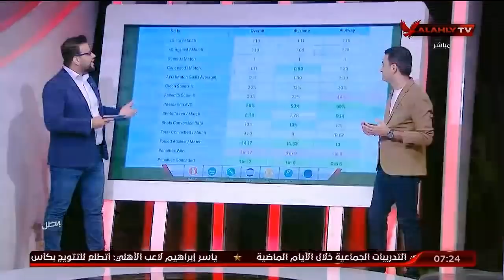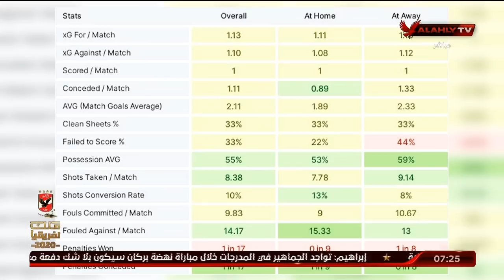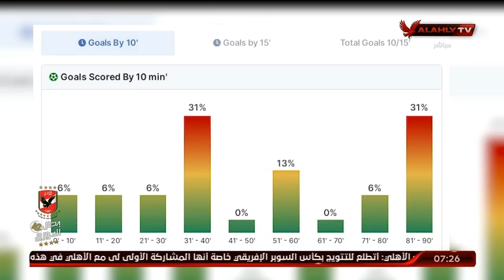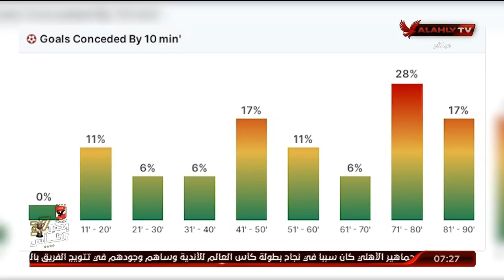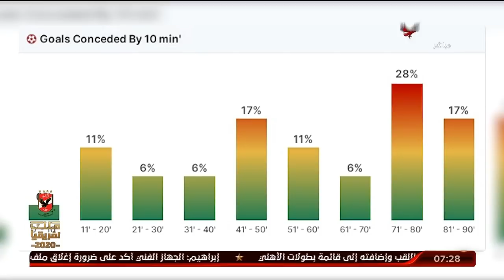اللقاء الكامل | أحمد ثابت وكريم سعيد ـ محللين الأداء | السادسة